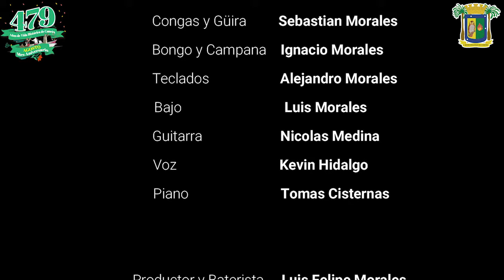Artistas Conconinos | Tu Perfume